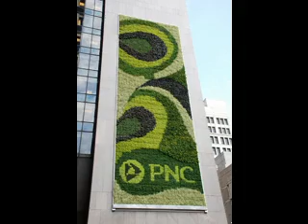Easy vertical green wall design ideas